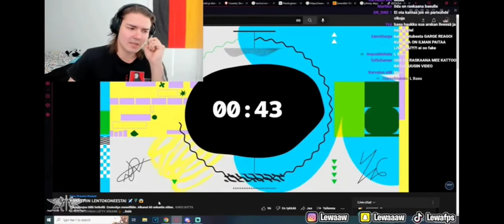LEWA LUULEE ETTÄ IHMISEN VOI TAPPAA JOS SIIHEN ON HYVÄ SYY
Tälläinen video lewasta
Pistähän kanava tilaukseen jos haluat nähä lisää
Jakakaa videoita eteenpäin